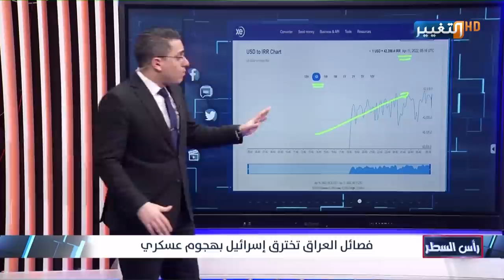بهذا الشكل وصلت درونز الفصائل الى اسرائيل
موقع قناة التغيير الفضائية الالكتروني